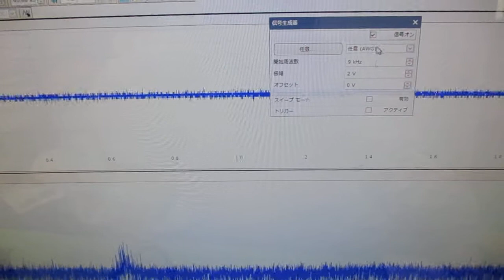メガヘルツの超音波発振制御プローブ ultrasonic-labo